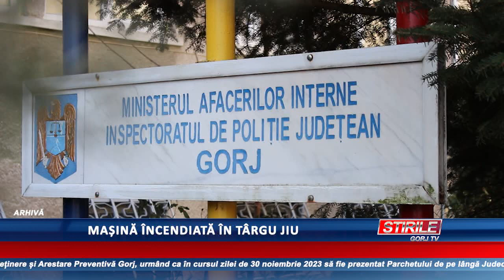Mașină încendiată în Târgu Jiu